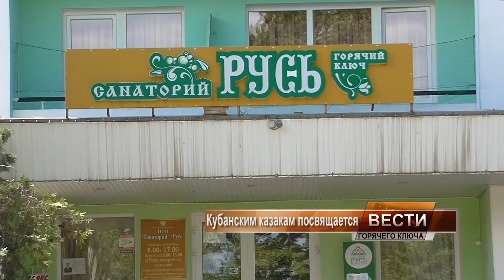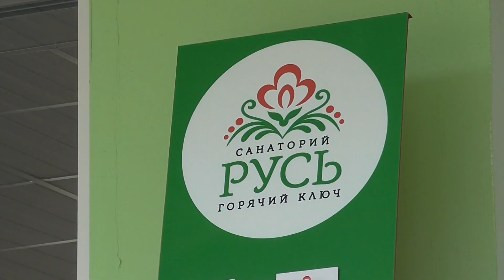Творческий вечер литературного объединения "Горячий Ключ"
В конце апреля в крае отметили День реабилитации кубанского казачества. Участники Литературного объединения "Горячий Ключ" посвятили этой дате творческий вечер.